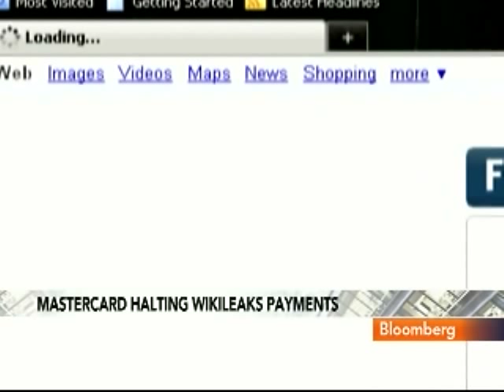Falkenrath Says Corporate Moves Versus WikiLeaks Valid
Dec. 8 (Bloomberg) -- Richard Falkenrath, a principal at the Chertoff Group and a Bloomberg Television contributing editor, discusses decisions by corporations, like MasterCard Inc. and Amazon.com Inc., to suspend use of their brands by WikiLeaks, which released thousands of secret U.S. military and State Department documents.
     Falkenrath speaks with Erik Schatzker on Bloomberg Television's "InsideTrack." (Source: Bloomberg)